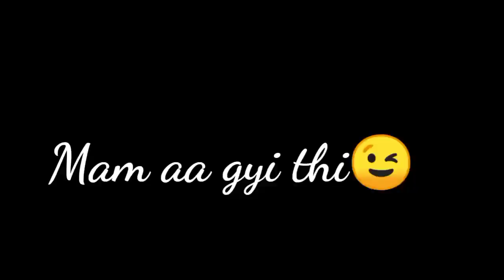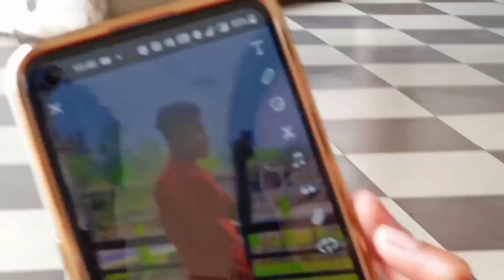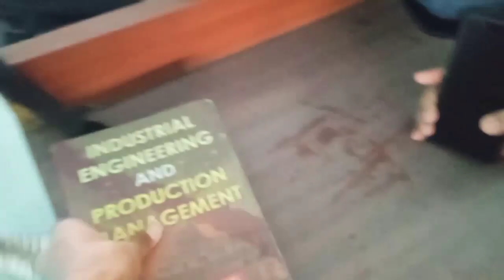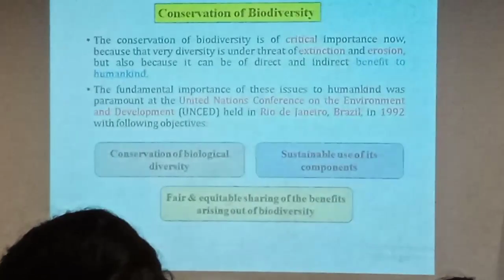Rungta College Of Engineering & Technology Raipur Chhattisgarh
HEy Family 🤟
Wassup. ?

Keep support & love ❤